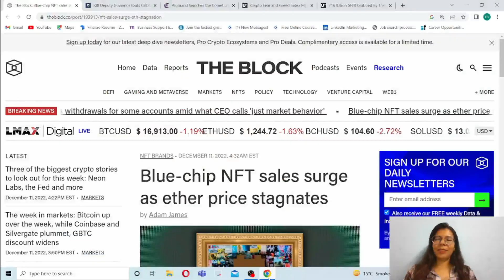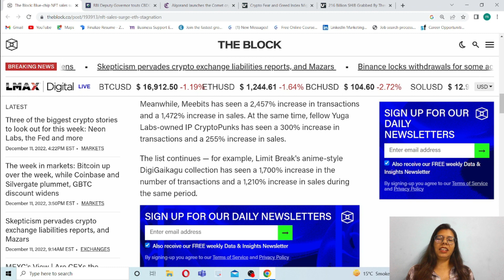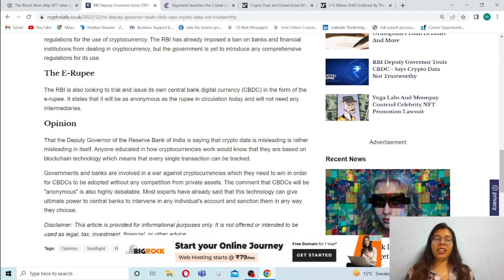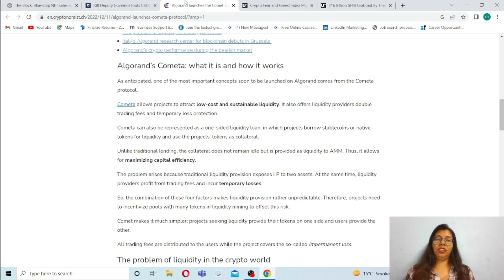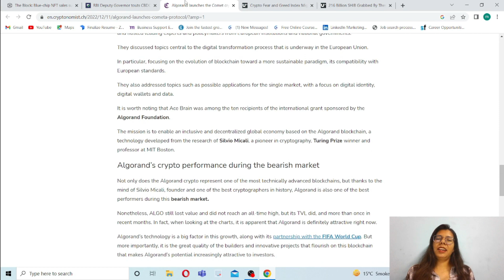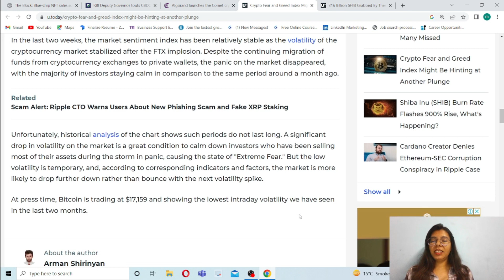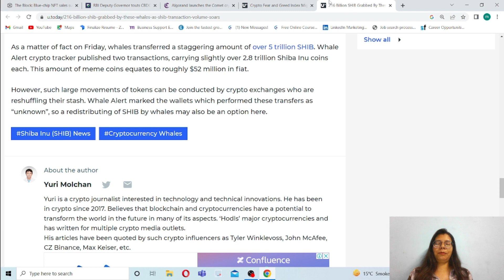RBI Deputy Governor Says Crypto Data Not Trustworthy | 216 Billion SHIB Grabbed By These Whales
Blue-chip NFT sales surge as ether price stagnates  |  RBI Deputy Governor Touts CBDC - Says Crypto Data Not Trustworthy   |The crypto project Algorand launches the Cometa protocol: goodbye to the liquidity problem  |  Crypto Fear and Greed Index Might Be Hinting at Another Plunge  |  216 Billion SHIB Grabbed By These Whales as SHIB Transaction Volume Soars

In this video we have covered all the important Crypto news which can help you to keep you Updated about Cryptocurrency and help you on trading do subscribe this channel for latest news and earning video|